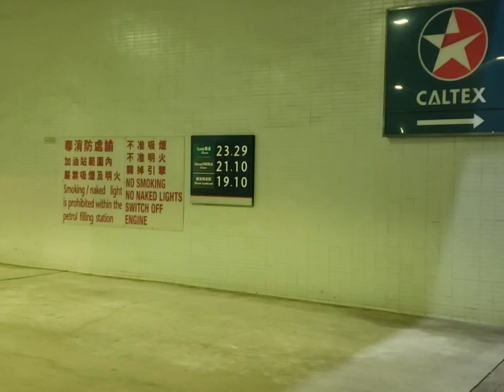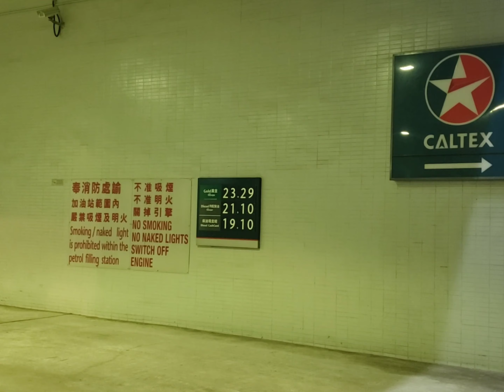Most expensive petrol in the world In Hong kong 2022|pak village family vlogs|pakistani vlogs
Most expensive petrol in the world In Hong kong 2022|MOST EXPENSIVE GASOLINE IN THE WORLD

Discription
Most expensive petrol in the world In Hong kong 2022 MOST EXPENSIVE GASOLINE IN THE WORLD per liter pakistani 700